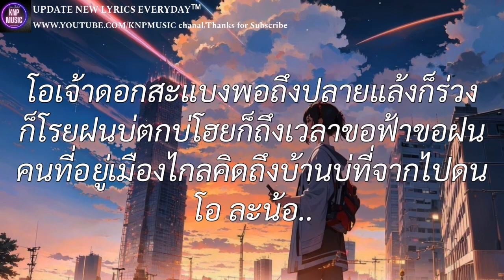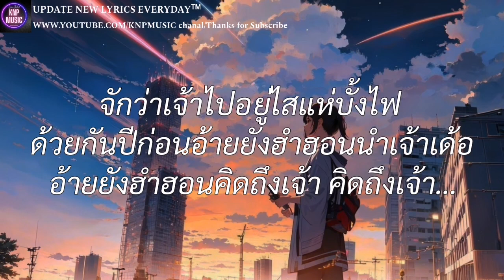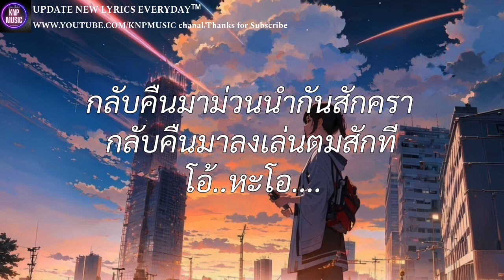บุญบั้งไฟเดือนหก - JOEY PHUWASIT (เนื้อเพลง)